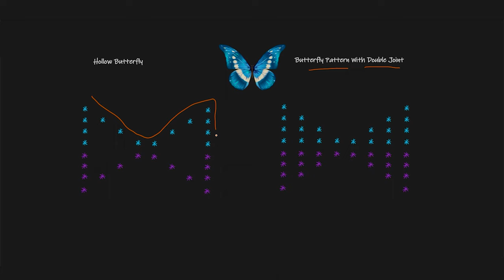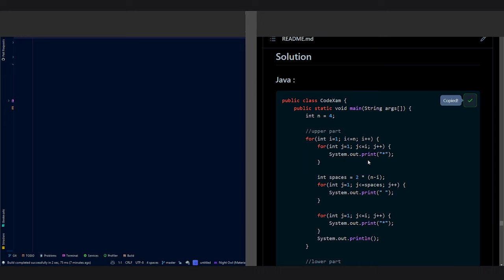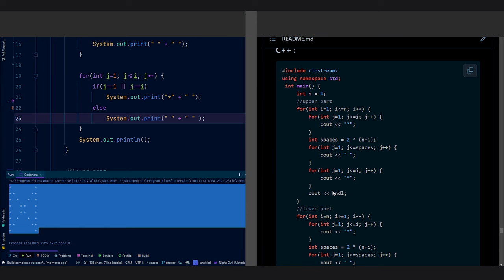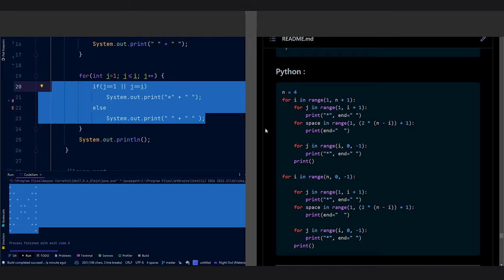Hollow Butterfly With Double Joint | Java | C++ | Python | Detailed Explain | Pattern Problem - 12